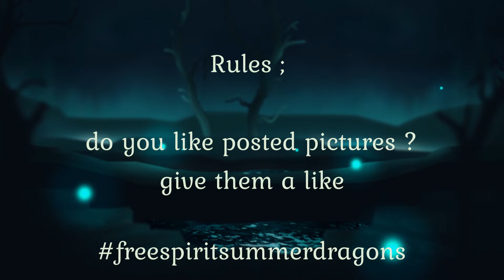1. Instagram Coloring Challenge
join in and have fun

Free Spirit adult Coloring
presents ;
1. Coloring Challenge on Instagram.

Rules ;
💎 color your own dragon page(s)
💎post it on Instagram
💎Hashtag ;
💎The challenge is valid from June 1st to August 31st
💎 do you like posted pictures ?
give them a like ❤️
💎the picture with the most likes wins

🏆 the winner gets a coloring surprise from Germany.
I will ship the "Happy Mail" internationally.

Happy Coloring, posting and liking 😊